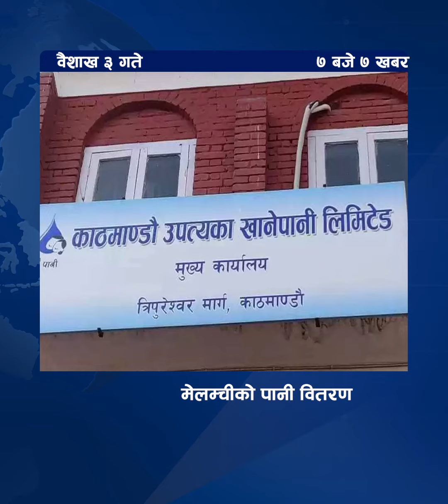उज्यालोको ७ बजे ७ खबर